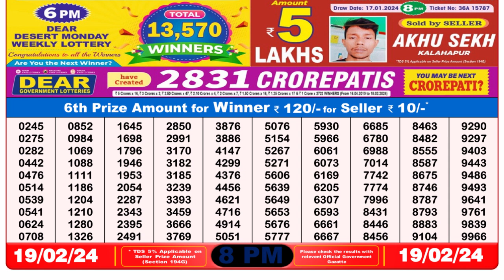🔴Dear Lottery Sambad Live 8pm today 19.02.24 Nagaland State Lottery Result